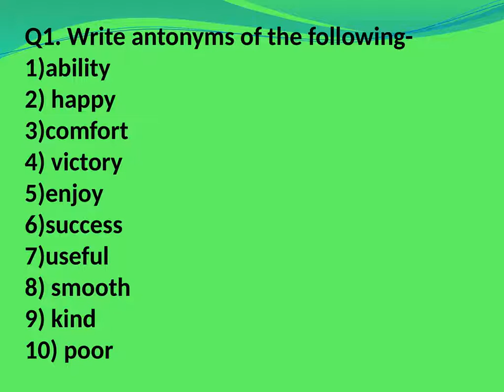ANTONYMS - ENGLSH GRAMMAR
ANTONYMS - ENGLSH GRAMMAR [CLASS-6]